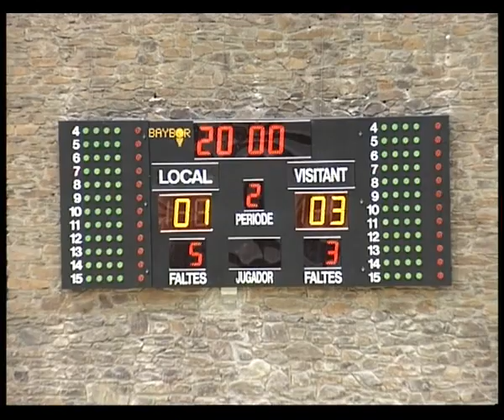Archive Andora - Romania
Andorra - Romania 3:12
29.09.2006